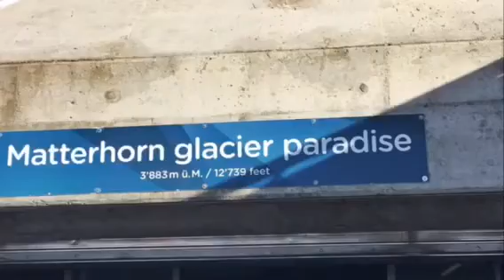Italy and Zermatt 16/2/17